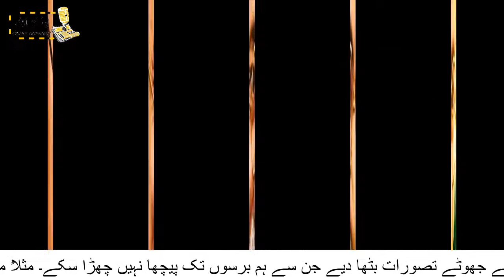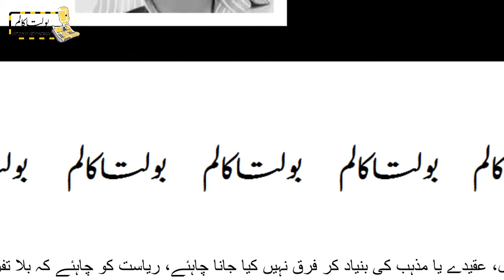Mutalae Pakistan May Hum Nay Kaya Parha? | Yasir Peerzada | 02 October 2019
Mutalae Pakistan May Hum Nay Kaya Parha?
Yasir Peerzada
Zara Hut Kay
Bolta Column
02 October 2019

مطالعہ پاکستان میں ہم نے کیا پڑھا؟
ذرا ہٹ کے
یاسر پیرزادہ
بولتا کالم

Urdu Columns
Yasir Peerzada
Yasir Peerzada Latest
Zara Hut Kay
Yasir Peerzda Zara Hut Kay
Yasir Peerzada Column
Ataul Haq Qasmi son yasir peerzada
Yasir Peerzada Bolta Column
Pakistan History
Mahatma Gandhi
Kashmir
Narendra Modi
Secularism
Liberals
Extremism
Extremists
Jews
Adolf Hitler
Fascism
Religious Fascism
RSS
RSS Terrorism
RSS Terrorist
RSS Fanatics